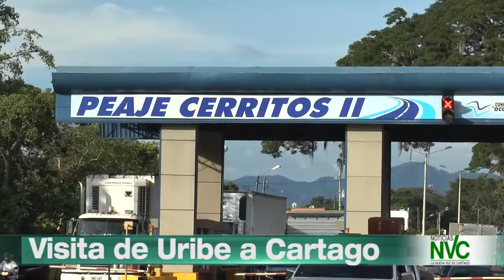Visita de Uribe a Cartago